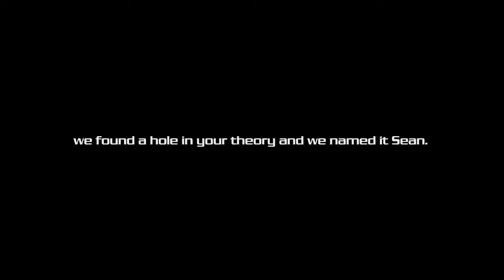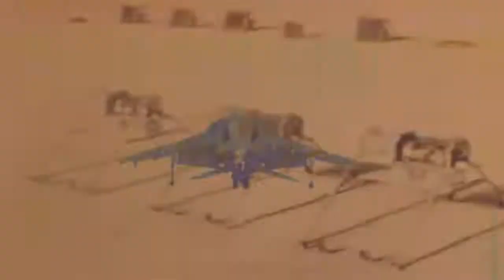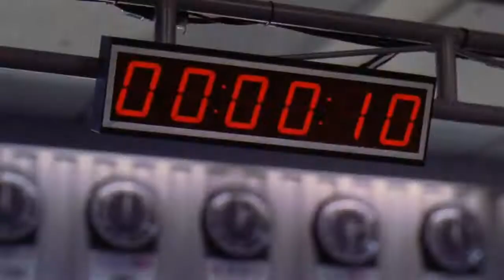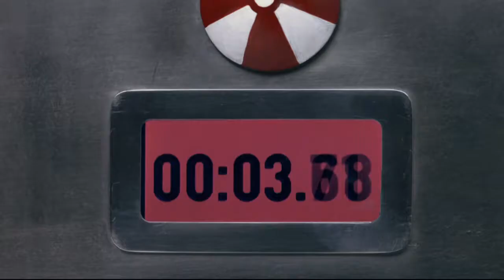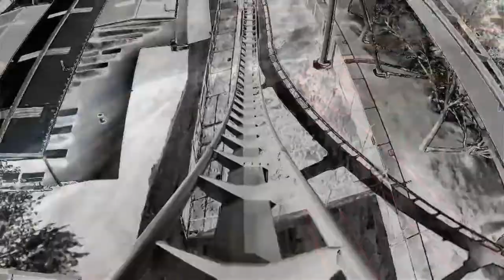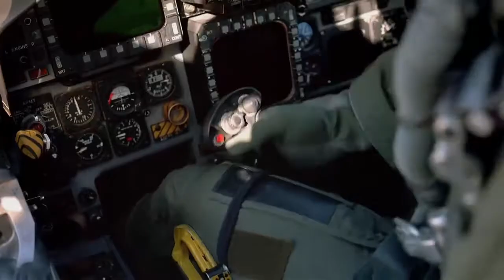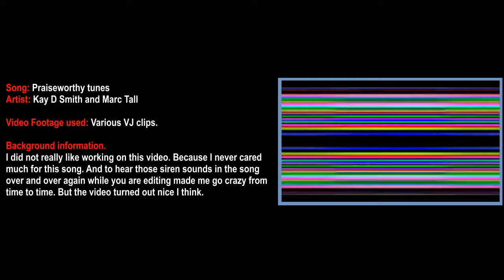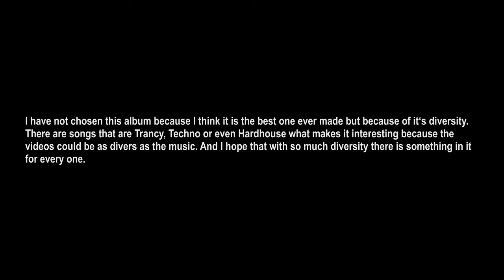Marco V - Combinations (Full Movie HD)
In 2004 DJ and Producer Marco V released Combi:nations. This CD DJ mix Compilation has always been a old favorite of mine. When I started making music videos I came up with the idea, to make a long music video for one entire DJ Mix.

Combi:nations seem to be the perfect choice, because it offers so much diversity. There are songs that are Trancy, Techno or even Hard House what makes it interesting because the videos could be as divers as the music. And I hoped that with so much diversity there is something in it for every one.

It was a massive Project. 14 tracks each with it's own unique video. All mixed together the same way the songs are mixed together. This is the end result. Enjoy.